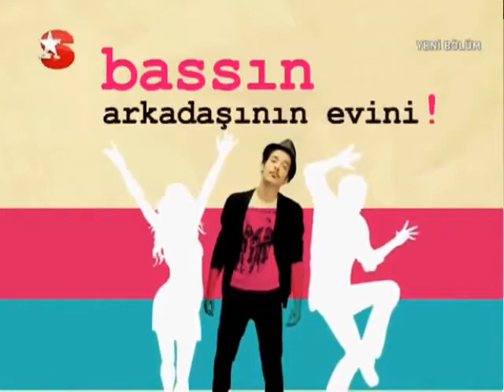Hayrettin - Kız Öğrenci Evi Baskını - Şok * Şok * Şok *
Diğer Videolarım İçin Video daki Linke Tıklayın ...